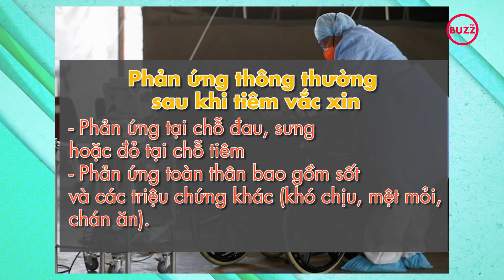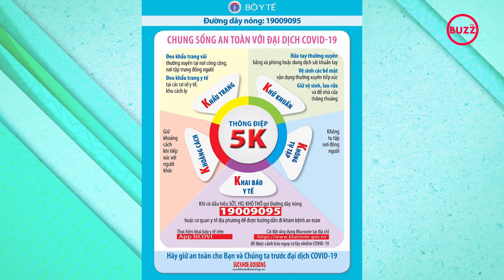Phản ứng phụ của vắc xin phòng Covid 19 sắp tiêm tại Việt Nam ra sao?